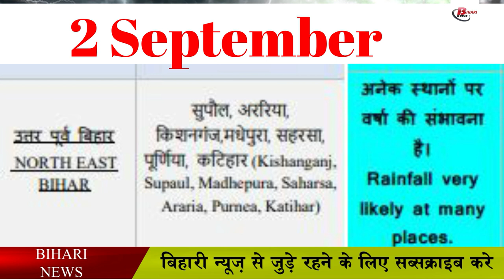जानिए, 2 सितम्बर को कैसा रहेगा मौसम का हाल.